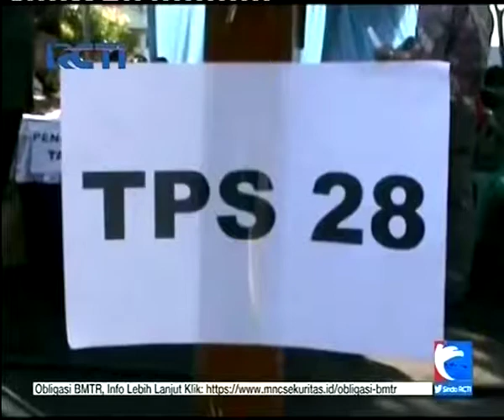Mayoritas Fraksi Menghendaki Ambang Batas Nol Persen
Pembahasan RUU Pemilu masih berlangsung alot. Salah satu pasal usulan pemerintah tentang presidential threshold masih diperdebatkan sengit. Pasal tersebut dinilai tak lagi relevan sebab Pemilu 2019 digelar serentak.